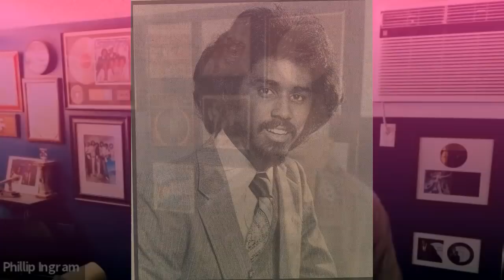Phil Ingram on his brother James Ingram, Bobby DeBarge and Switch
Phil Ingram from the Rn'B 70's music group Switch! Talks his brother James Ingram, Bobby Debarge, and Switch.